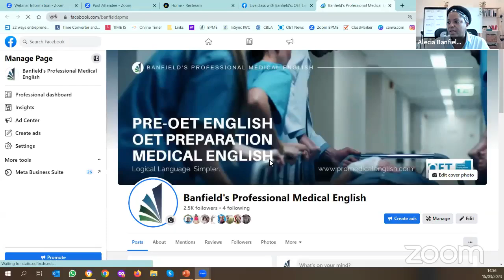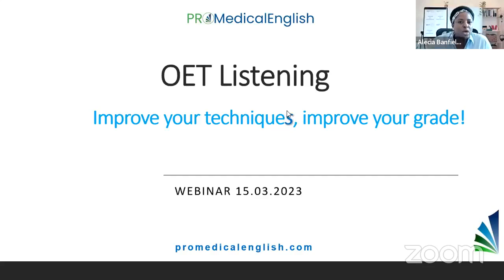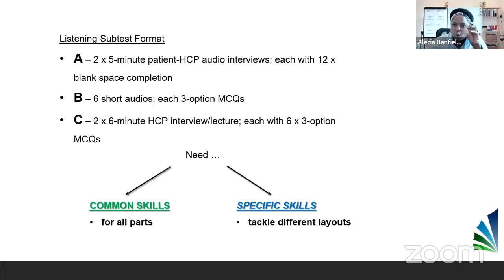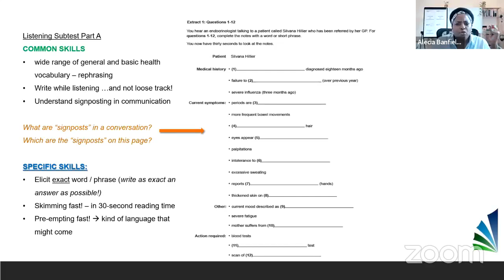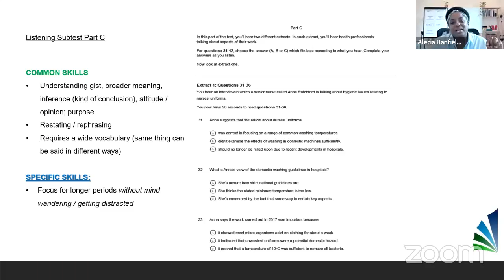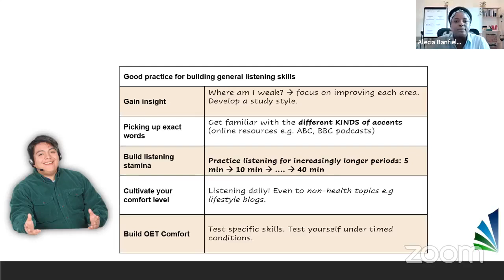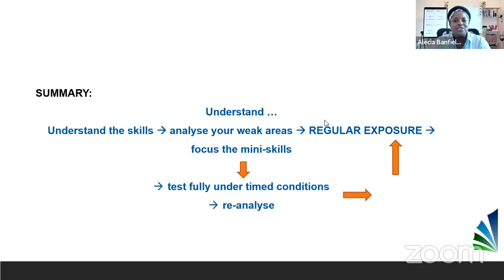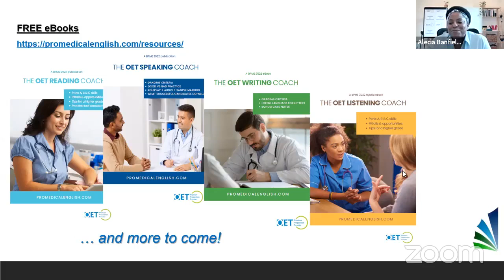Live class with Banfield's: OET Listening - Improve your Listening skills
Understanding the audio is only half the task. What other skills will help you get that B?